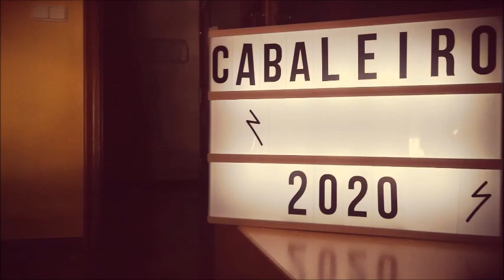AISLADO//CABALEIRO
Obligado a sacar esta cancion por la situacion a causa del coronavirus, estar encerrado en casa hace pensar y esto salio de mi pensamiento.